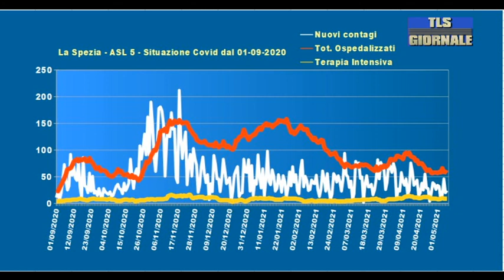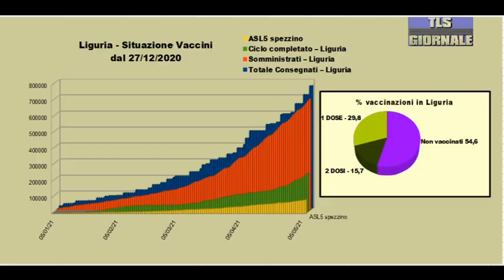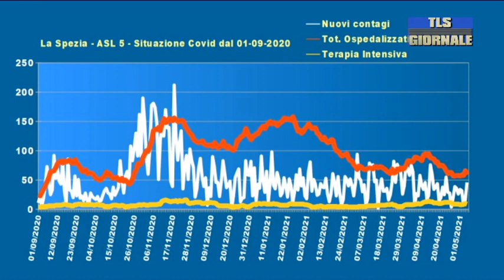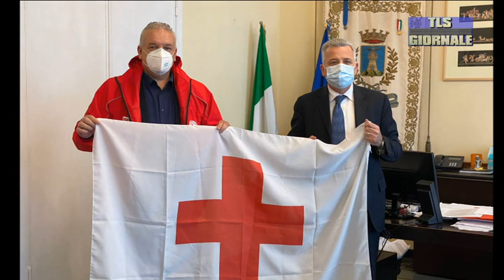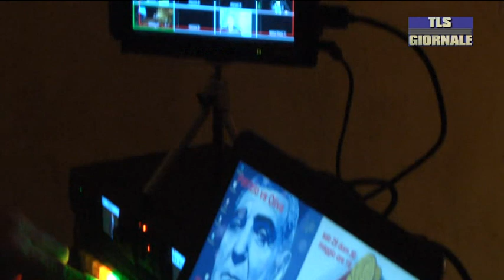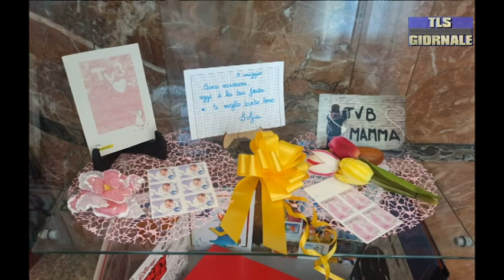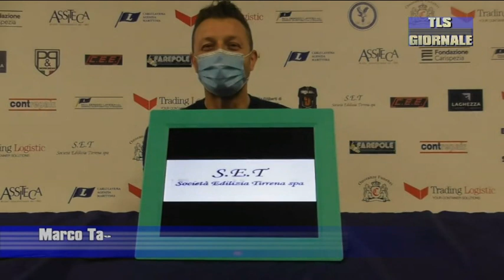tls giornale di venerdi 7 maggio 2021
Scontro frontale tra due autovetture a San Lazzaro rimaste in bilico fuori strada. Una persona in shock room -
Scendono sotto i 5mila i positivi in Liguria. In Asl 5 30mila i vaccinati che hanno completato il ciclo
Il turismo riparte. Questa mattina al Terminal crociere sono arrivati i primi passeggeri della Costa Smeralda
Fipe Confcommercio incontra l'onorevole Gagliardi: "Necessario slittare il coprifuoco di almeno un'ora"
Lo Spezia attende il Napoli tra le mura del Picco. Italiano: "Dobbiamo muovere la classifica"